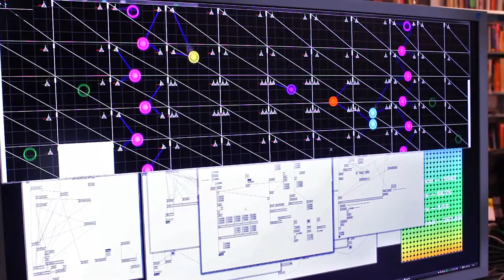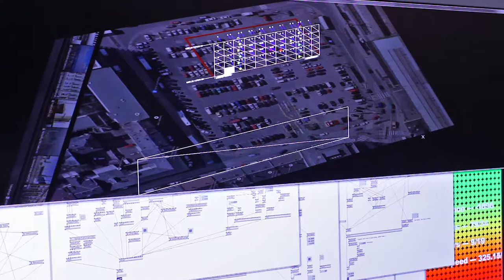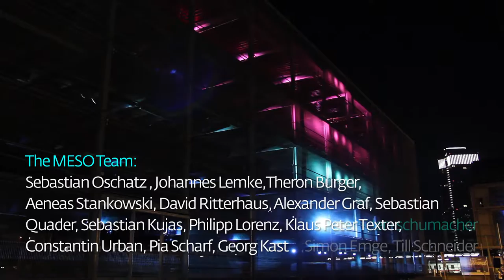CA IMMO — Playful media facade for real estate brand communication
Interactive light installation at the new car park on the south side of the main station. Visitors compete on two spinning bikes. The spinning of the wheels is transmitted to over 100 moving heads via vvvv, which calculates the angles and color settings continuously in real time. Those moving lights project the game world from the rear to the wireframe of the car park facade.

The MESO-Team:
Sebastian Oschatz , Johannes Lemke,Theron Burger, Aeneas Stankowski, David Ritterhaus, Alexander Graf, Sebastian Quader, Sebastian Kujas, Philipp Lorenz, K.P.Texter, Constantin Urban, Pia Scharf, Georg Kast

schneider+schumacher:
Simon Emge, Till Schneider

CA Immo Deutschland:
Markus Diekow, Christoph Jakoby, Melanie Ploch